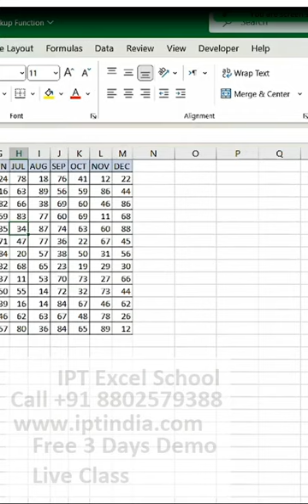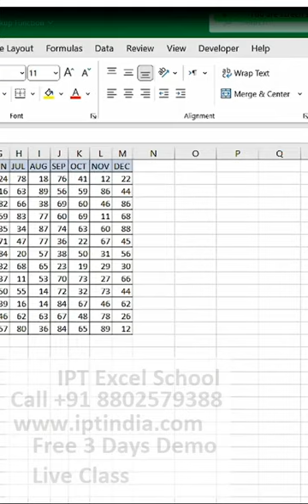Microsoft excel training